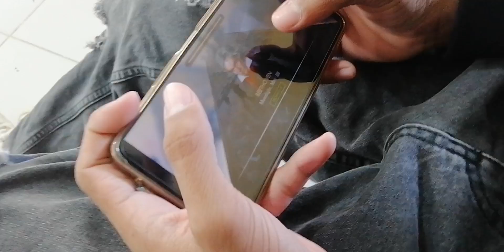My friend played pianista for the first time 🤣